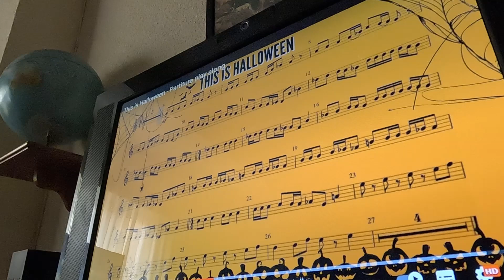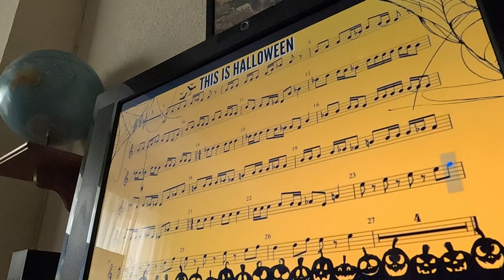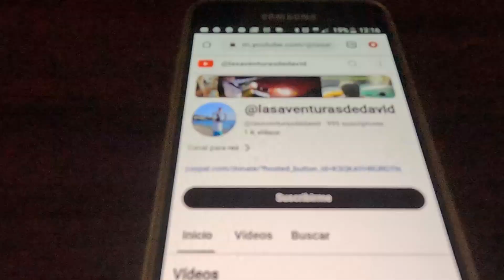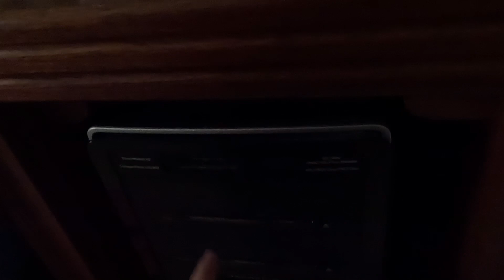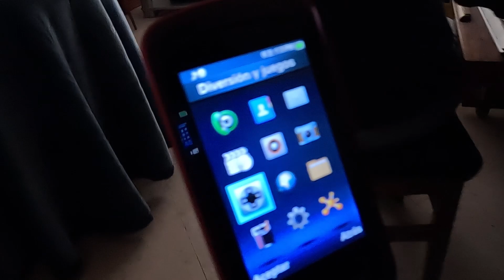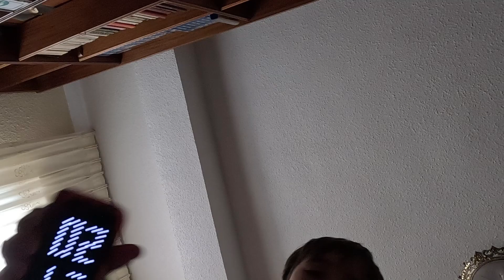7 DICIEMBRE 2023 J Solfeando la canción This is Halloween y paseando por Granada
Canal para reír :)